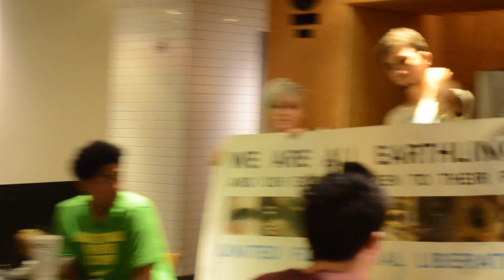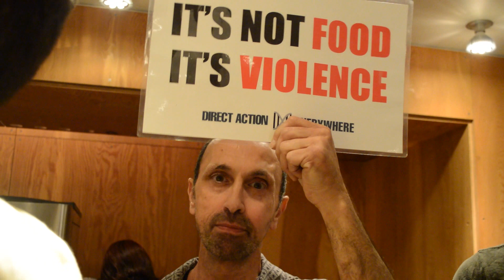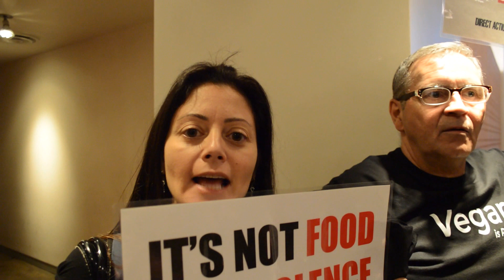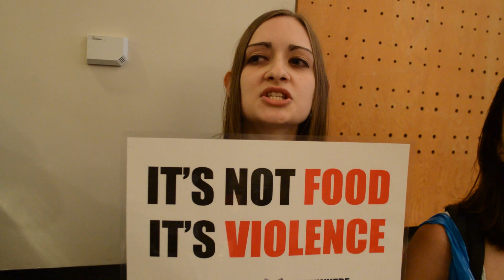Disrupt Speciesism - New York City (DisruptSpeciesism)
Activists with Direct Action Everywhere in New York City disrupt speciesism with one voice for animal liberation.